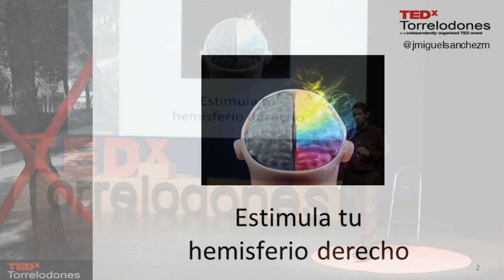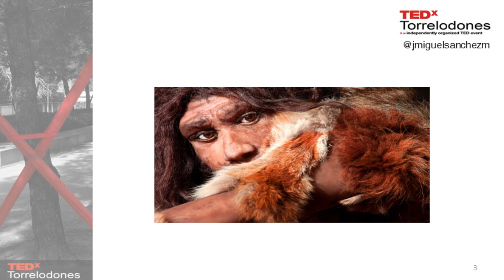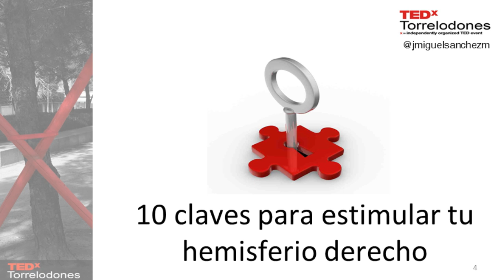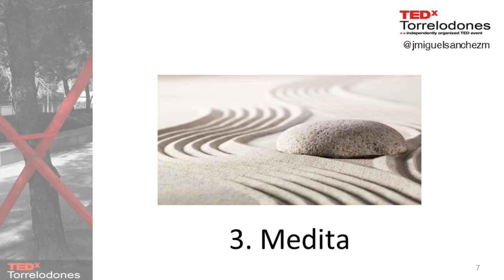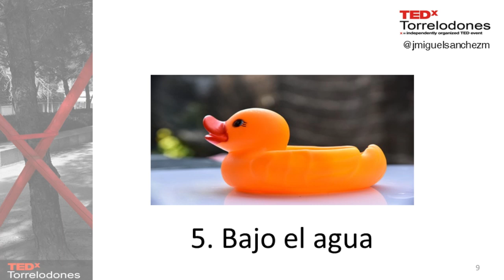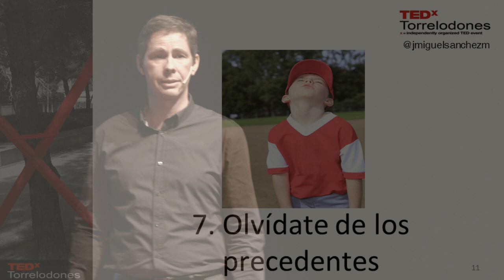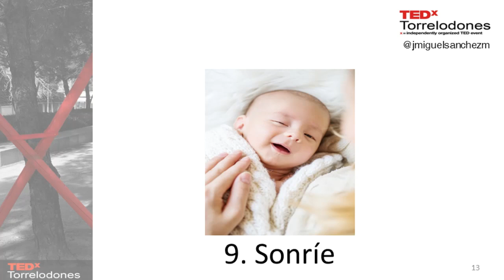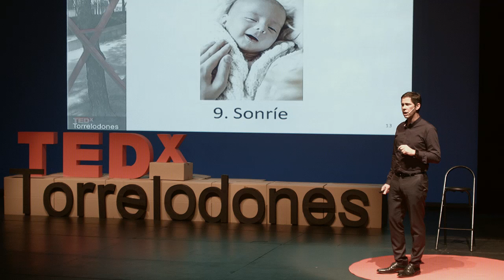Diez claves para estimular tu hemisferio derecho | Jose Miguel Sanchez | TEDxTorrelodones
Si queremos hacer las cosas de manera diferente, hemos de aprender a trabajar con nuestro hemisferio derecho. Para ello hay que estimularlo cada día, generando así nuevos circuitos neuronales que se convertirán en hábitos poderosos y que nos acercarán a la mejor versión de nosotros mismos.

Autor del libro "Poderoso como un niño". Licenciado en Ps. del Trabajo, International MBA por la Edimburgh Business School, Master en Ps. del Deporte y Certificate en Management Studies por la York Business School. Ponente con más de 100 conferencias impartidas y coach ejecutivo por encima de las 2.800 horas de coaching realizadas.  Profesor asociado del IE Business School en Talent Management. Profesor visitante del Baltic Management Institute en Lituania.